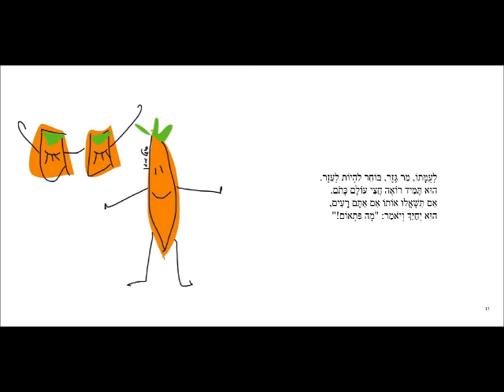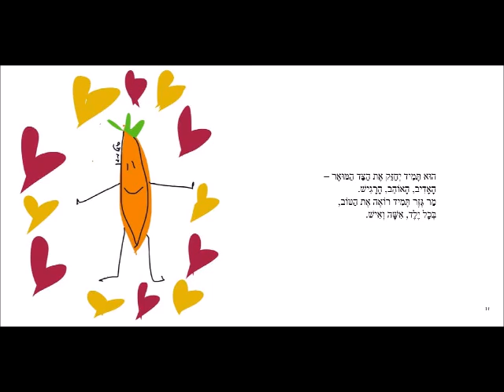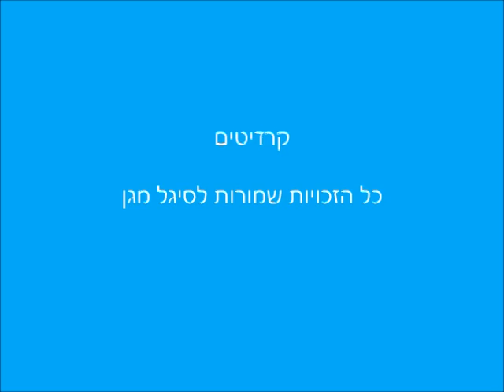מר מקל ומר גזר - סיגל מגן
כְּשֶׁמַּר מַקֵּל מִסְתַּכֵּל
 עַל הָעוֹלָם מִסְּבִיבוֹ
הוּא רוֹאֶה אֵיפֹה צָרִיךְ לְהַכּוֹת.

מִי עָשָׂה מַשֶּׁהוּ רַע?
מִי לִכְלֵךְ וְצָרִיךְ לְנַקּוֹת?
מִי רָדַף, מִי פָּגַע, מִי לֹא הֶאֱמִין
בְּעַצְמוֹ אוֹ בְּמִישֶׁהוּ אַחֵר?

וְאָז הוּא בּוֹחֵר לוֹמַר אֶת דְּבָרוֹ
בְּקוֹל רָם בְּיוֹתֵר.

לְעֻמָּתוֹ, מַר גֶּזֶר, בּוֹחֵר לִהְיוֹת לְעֵזֶר.
הוּא תָּמִיד רוֹאֶה חֲצִי עוֹלָם כָּתֹם.
אִם תִּשְׁאֲלוּ אוֹתוֹ אִם אַתֶּם רָעִים,
הוּא יְחַיֵּךְ וְיֹאמַר: "מָה פִּתְאוֹם!"

הוּא תָּמִיד יְחַזֵּק אֶת הַצַּד הַמּוּאָר –
הָאָדִיב, הָאוֹהֵב, הָרָגִישׁ.
מַר גֶּזֶר תָּמִיד רוֹאֶה אֶת הַטּוֹב,
בְּכָל יֶלֶד, אִשָּׁה וְאִישׁ.

הוּא מְדַבֵּר בְּקוֹל רַךְ, נָעִים וְחַם.
הוּא מְחַבֵּק, מְחַזֵּק וּמֵכִיל.
נָעִים מְאוֹד לְהַלֵּךְ בְּחֶבְרָתוֹ
בְּכָל שָׂדֶה וּשְׁבִיל.

פָּגַשְׁתִּי אוֹתָם, אֶת שְׁנֵי הַ"מַּרִים",
פְּעָמִים רַבּוֹת מִסְּפֹר.
מַר גֶּזֶר לָבוּשׁ בִּצְבָעִים שְׂמֵחִים,
מַר מַקֵּל לָבוּשׁ בְּשָׁחֹר.

לֹא קָשֶׁה לְהַבְדִּיל בֵּינֵיהֶם,
יֵשׁ עוֹד סִימָנִים מְזַהִים:
מַר מַקֵּל גּוֹרֵם לִי לִפְחֹד.
עִם מַר גֶּזֶר תָּמִיד נָעִים.

מַר מַקֵּל גּוֹרֵם לִי לַחְשֹׁב
שֶׁאֲנִי מַמָּשׁ לֹא טוֹבָה.
עִם מַר גֶּזֶר אֲנִי מַרְגִּישָׁה
אֲהוּבָה, רְגוּעָה וּשְׁלֵוָה.

מַר מַקֵּל אוֹתִי מְכַוֵּץ.
מַר גֶּזֶר גּוֹרֵם לִי לִצְמֹחַ –
מִתּוֹךְ תְּחוּשָׁה שֶׁל עָצְמָה,
תָּמִיד מִתְגַּלֶּה בִּי עוֹד כּוֹחַ.

וְאַתֶּם? הַאִם גַּם אַתֶּם מַכִּירִים
אַנְשֵׁי מַקְּלוֹת? אוֹ אַנְשֵׁי גְּזָרִים?

שִׂימוּ לֵב, חֲבֵרִים, מִי לָכֶם עוֹזְרִים
וּמִי מְכַוֵּץ אֶת לִבְּכֶם.

בַּחֲרוּ בִּתְבוּנָה
אֶת הָאֲנָשִׁים הַחֲשׁוּבִים בְּחַיֵּיכֶם.

אֲנִי סוֹמֶכֶת עֲלֵיכֶם!